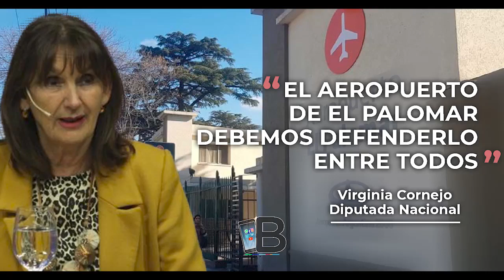La Diputada Nacional Virginia Cornejo respaldó al Aeropuerto de El Palomar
La Diputada Nacional por Salta, Virginia Cornejo, expresó su total apoyo a la reapertura de las operaciónes del Aeropuerto de El Palomar.